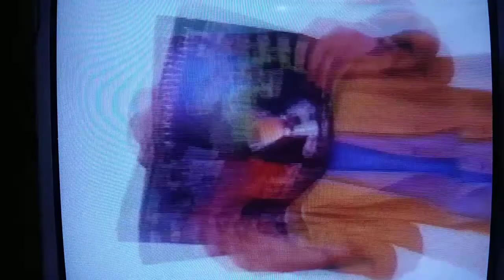Distribution au consommateur 1991 pub from VHS on CRT tv